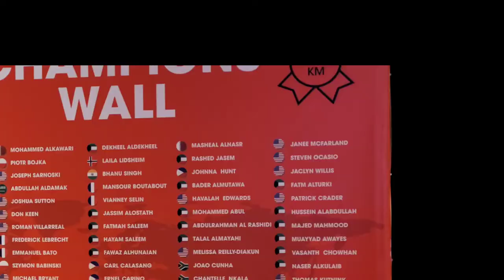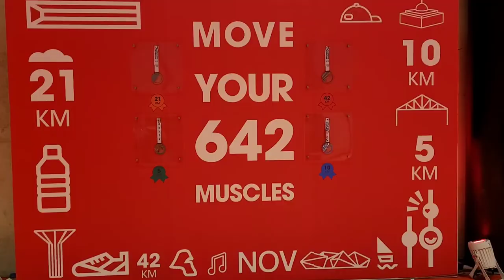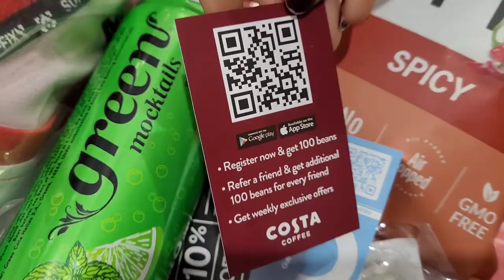COLLECTING THE GULF BANK MARATHON KIT AT AL SHAHEED PARK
On Saturday Nov. 20, 2021 will be the GULF BANK 642 MARATHON. One of the runner is my sister.😊. It's time to get her marathon kit in Al Shaheed  Park here in Kuwait. I'm glad we able to see the dancing fountain!

Oops! Goodluck Runners!